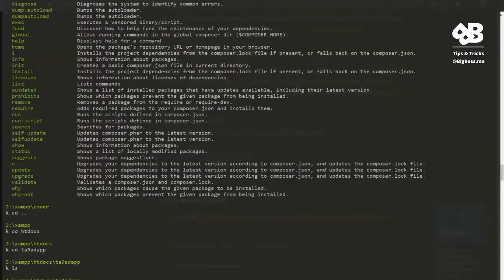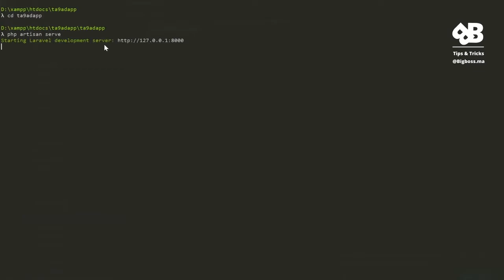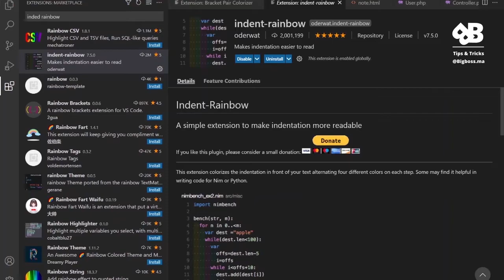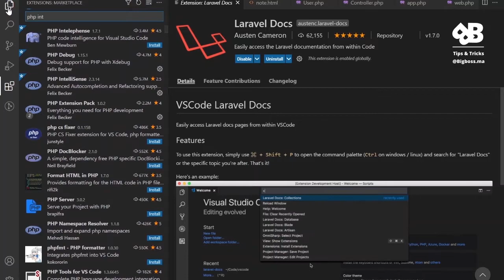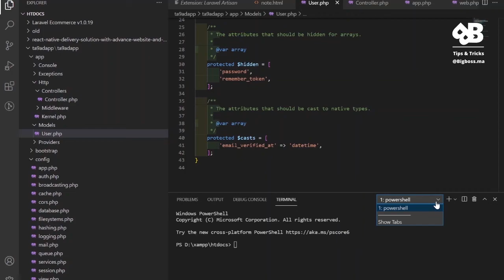Marketplace & Classified Ads Script